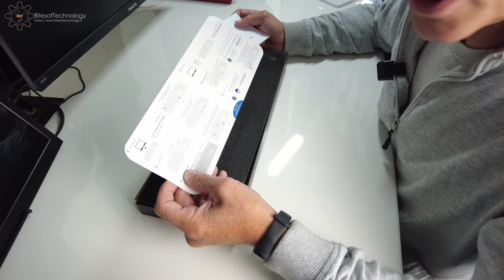Keychron K1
Simonerd.it
Tutti i contenuti li trovate su:
Ottima tastiera Wireless, slim low profile.
Adatta a Windows, Android e il sistema Apple
BOT-BitesOfTechnology